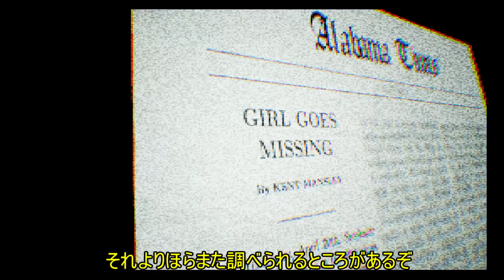【ゆっくり実況】凶暴化したクッキーモンスターに襲われたんだが...【Alphabet Lane】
なんだこのゲーム！？
生放送をいつかやるかも...?
【このゲームのDLリンク↓】
【使用音源】
魔王魂